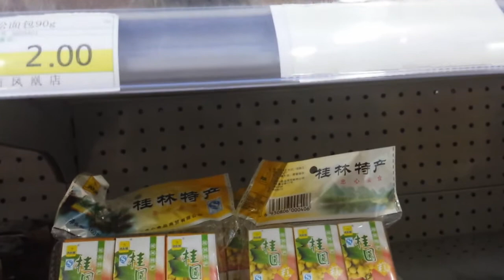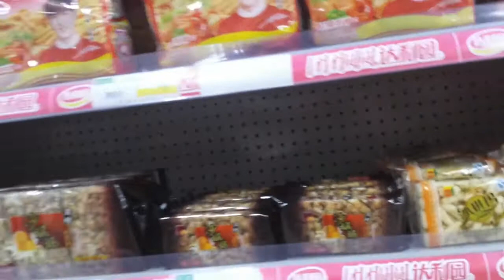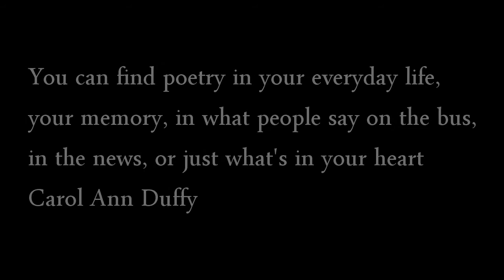Au Pair Life in China: Exploring a Local Supermarket 🛍️🇨🇳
Curious to know what my first week in China was like? 🀄 Have an insider sneak peek at my first week as an AuPair in China (8 Years Later!🫨)

Come along with me on my au pair journey in China as I explore a local supermarket 🏪 and share a glimpse of my daily life! In this vlog, I’ll show you the unique items 🍪, quirky snacks 🍜, and cultural differences I encounter while shopping for essentials 🛒. Whether you're an au pair, traveler, or simply curious about life in China, you'll get to see how everyday tasks are done in a completely different culture. 🇨🇳🌟

📖 In this video, we’ll cover:

🏪 Community Life: the Chinese Suburb 🏪
🍫 Unique snacks and food items in Chinese supermarkets
💡 My favorite purchases and tips for daily life as an au pair 🛍️
Ready to take off for China? Don't forget you''ll need a VPN, to keep on navigating all of your favourite Apps and sites! 📱

Let’s VPN is the best VPN I've used so far! Never been easier playing Youtube HD videos.
Enter my ID: 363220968 after the installation to get an extra 3-day membership for free! 🤑
CHAPTERS
0:00 Intro ✨
1:38 My Daily Routine 🏪
2:26 Community 🍜
5:00 Chinese Supermarket Adventure 🛒
7:52 Chinese Snacks 🍫🛒
9:11 Final Thoughts 💭
Your feedback and support help us create content you love. Happy travels! 🌍✈️
music Holiday by Accident by C. P. Bryan provided by freesoundtrackmusic.com